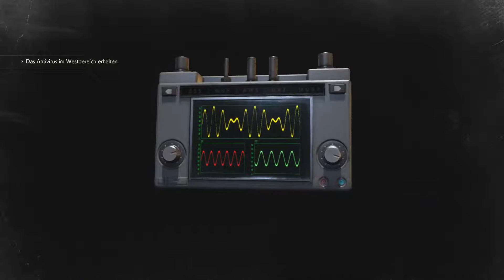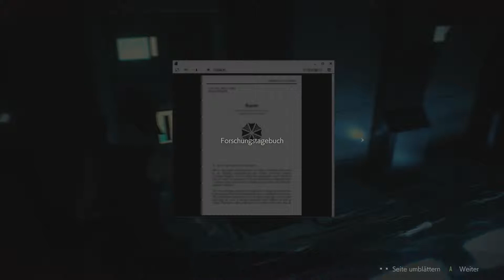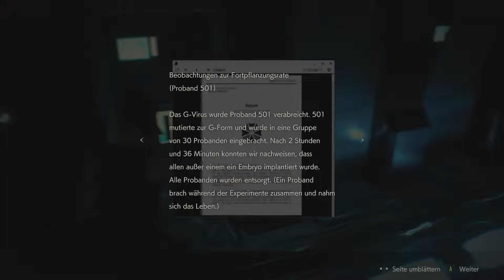Resident Evil 2 Remake #21 Das Heilmittel für Sherry und nich der schon wieder